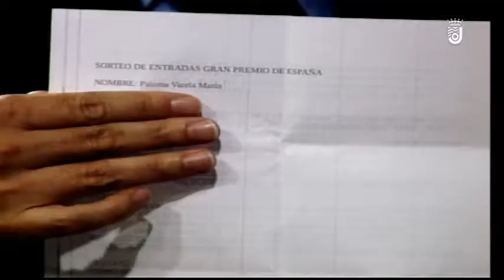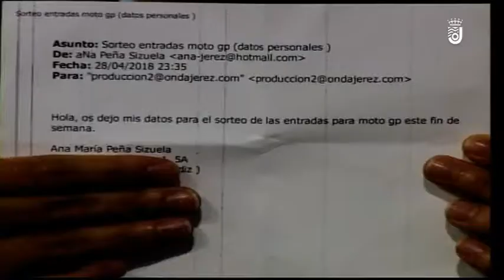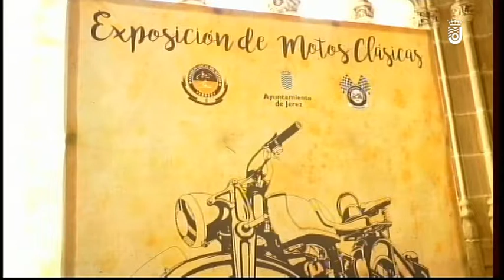EL PROGRAMA DE ROBER (ESPECIAL MUNDIAL DE MOTOS) - 30.04.2018 (1/3)